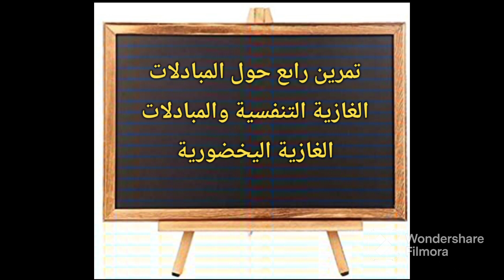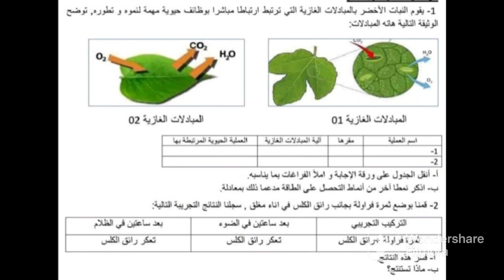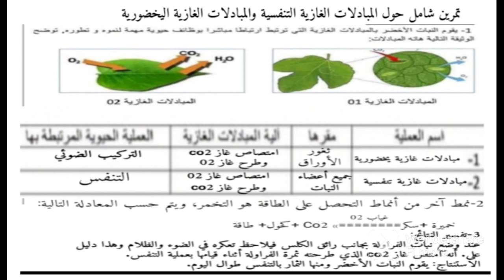تمرين رائع حول المبادلات الغازية التنفسية والمبادلات الغازية اليخضورية أولى متوسط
تمرين شامل حول المبادلات الغازية التنفسية والمبادلات الغازية اليخضورية أولى متوسط